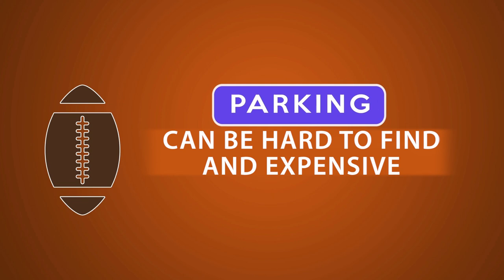Oklahoma State University Football | Free Gameday Parking 2018